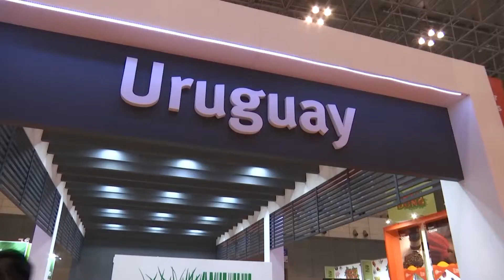Selectivos importadores japoneses muestran interés en degustar la carne uruguaya, alentó Stanham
“Quienes están operando en el mercado japonés nos han dicho ‘tenemos que probar sus carnes’, por lo tanto, debemos ayudar a que suceda una degustación con clientes selectivos en el menor tiempo posible”, aludió el presidente del Instituto Nacional de Carnes, Federico Stanham. “Estamos en manos del trabajo que puedan hacer los importadores para concretar negocios”, asumió.